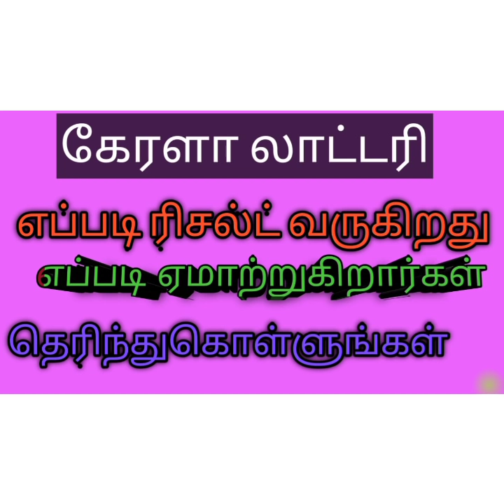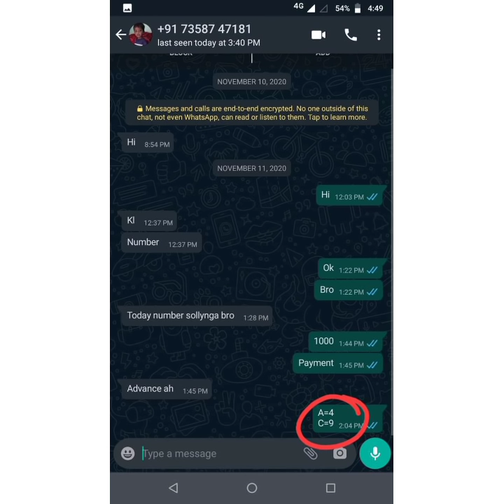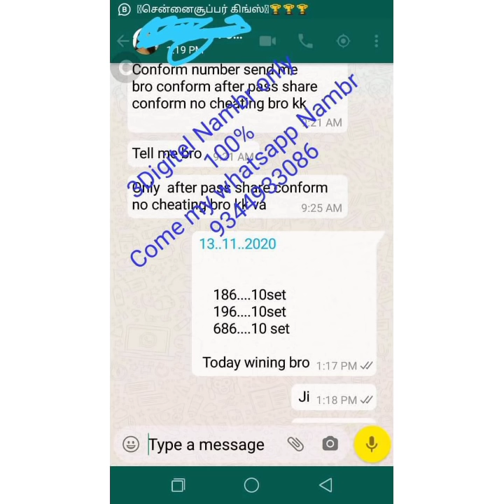HOW LOTTERY MACHINE OPERATE , WHAT ABOUT THE FORMULA USED IN THE MACHINE